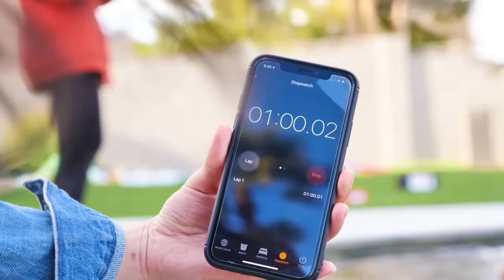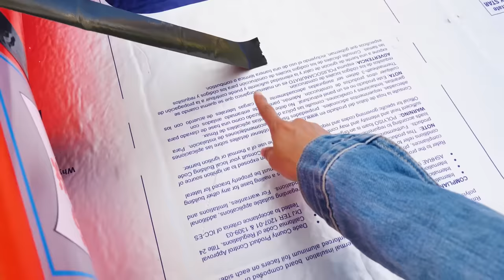LAST TO SINK On SHIP WINS $10,000 IN NINJA GADGETS (SPY NINJA TRAINING)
Thank you Carter Sharer & Lizzy Sharer for the fun challenge idea to BUILD A RAFT THAT FLOATS & LAST ONE TO SINK IN THE WATER WINS PRIZE!

After Chad Wild Clay made DONT Push the Wrong Mystery Box into Pool Water - Project Zorgo Hacker Challenge, Vy Qwaint created HACKER TRAPPED ME IN ABANDONED TUNNEL FOR 24 HOURS STRAIGHT PROJECT ZORGO ESCAPE ROOM CHALLENGE and Daniel uploaded I ALMOST FALL OFF CLIFF Exploring for PZ4 at Abandoned Underground Tunnels to the Exposing Project Zorgo YouTube channel, PZ4 challenges CWC and Vy Qwaint to a Don't Trust Fall Into The Wrong Pool Mystery Box game, The mystery pool is filled with gross stuff in real life! Chad, Daniel and Vy could win the safe house and mystery box. After the challenge, Vy searches Project Zorgo Headquarters. After an epic ninja battle royale, Vy goes exploring and learns she must find the wise man, Thrill Master! The CWC crew participates in challenges; Last To Leave The Haunted Hotel Circus, Last to Leave Tesla, and the gross Last To Fall Off The Plank Into The Pool Wins $10,000. The spy ninjas discover new information hacker girl, PZ4 is is trapped in an abandoned underground tunnel and has been surviving for 24 hours! In this video, PZ4 is rescued by the Vy Qwaint, and receives spy ninja training. To become a true spy ninja, she must complete challenges like Don't Push PZ4 Into The Wrong Pool, Don't Smash Your iPhone X and Last To Sink Wins $10,000 challenge. Hopefully, PZ4 completes these fun challenges and joins the CWC crew!